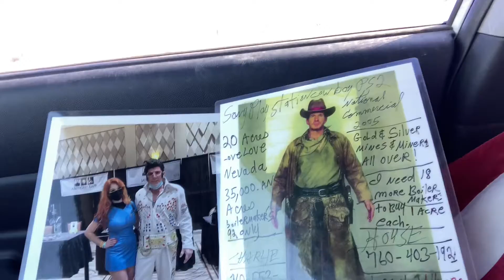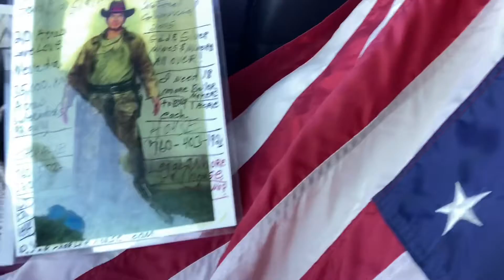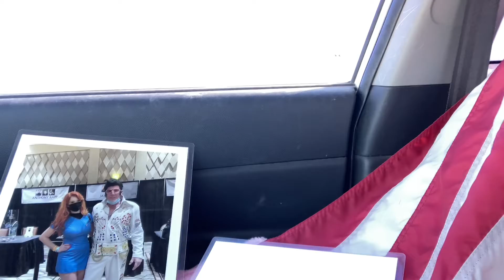Good Time Charlie got the Blues